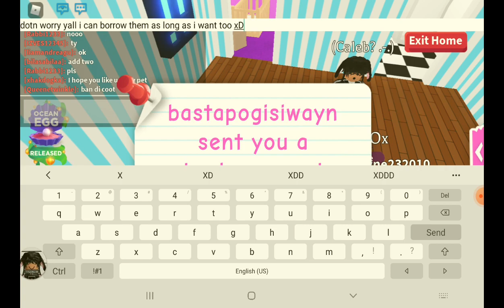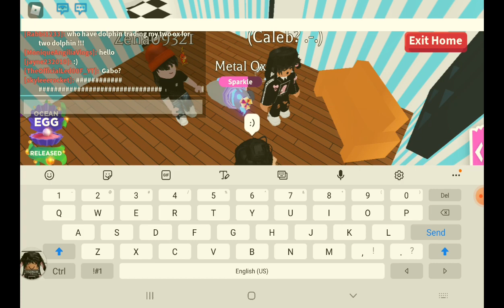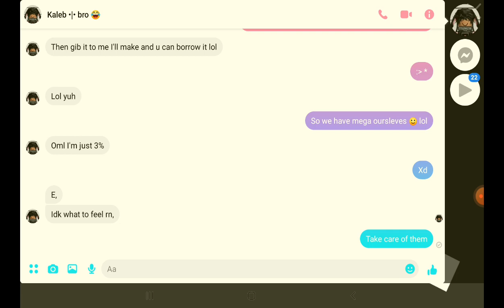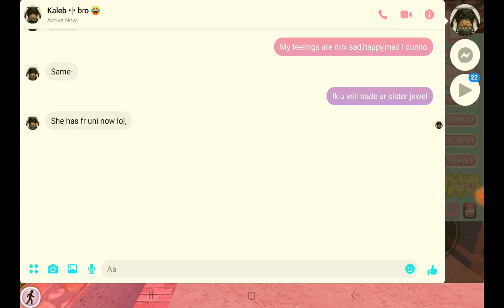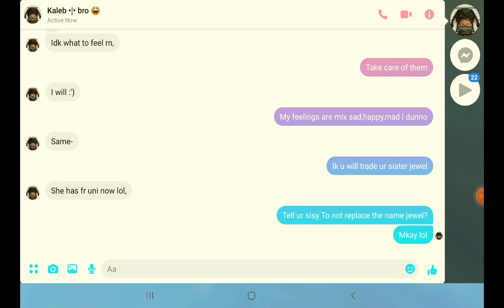cross trading proof adopt me pets for halo